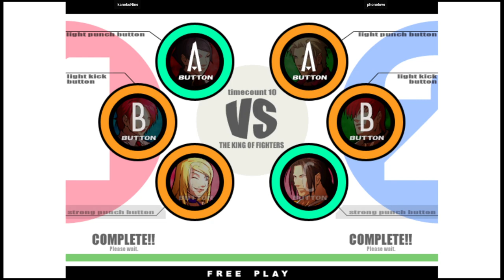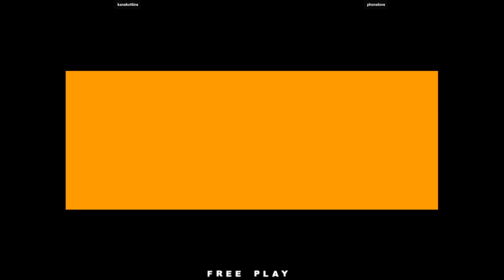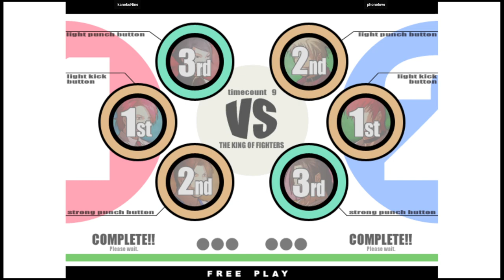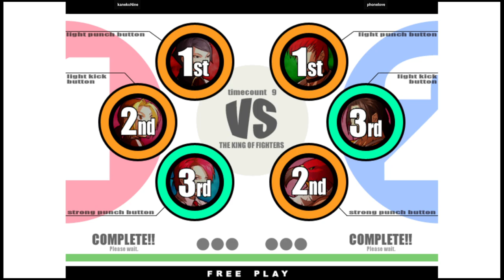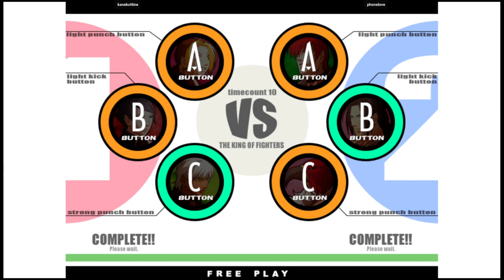KOF XI | kanekoNine VS phonelove | 🇰🇷🇰🇷 Fightcade2